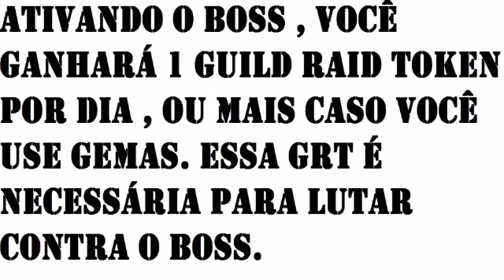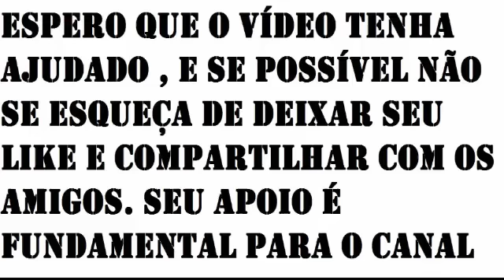KINGS ROAD #90 - UPDATE V6.3.0 - GUILD RAID TUTORIAL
ASSIM QUE MINHA GUILD PUDER ACESSAR O BOSS EU POSTO AQUI!